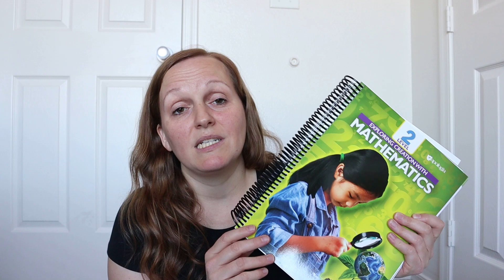MATH CURRICULUM REVEAL FOR 2024 | Math Curriculum: What We're Using Next Year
Hey ladies! Are you looking for next years math curriculum? I'm revealing what we will be using next year.

Ratuken! Get $30 cash back when you sign up & make a qualifying purchase: